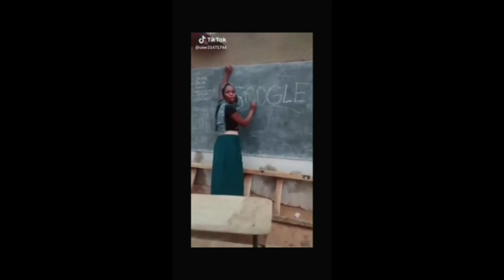FILIPINO SPAGHETTI RECIPE | The italian part of me is going to react